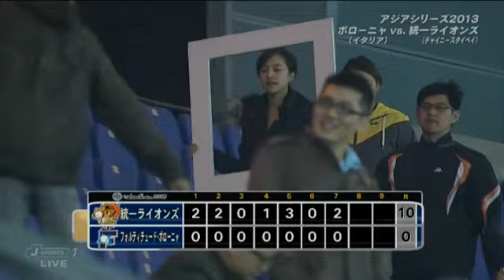20131116 統一獅 vs 波隆那 賽後精華(Jsports 1)